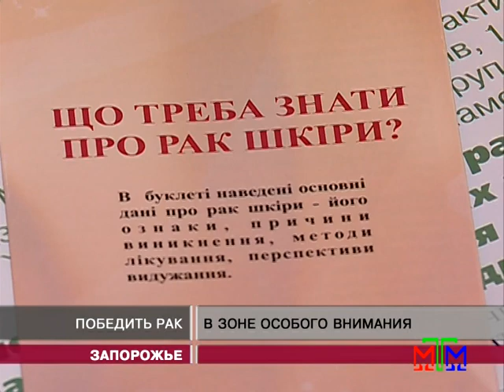Новости МТМ - Победить рак - 16.10.2012